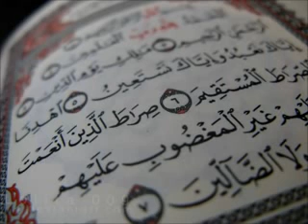سورة الروم برواية السوسي عن أبي عمرو عبدالرشيد صوفي